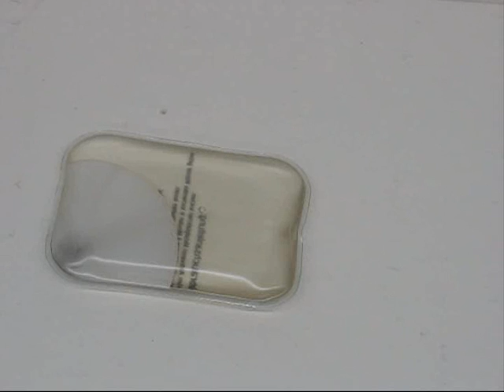Taschenwaermer - Normale-Aufnahme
Bei den heute üblichen Knickwärmern wird der Effekt der unterkühlten Schmelze verwendet. In einer speziellen Flüssigkeit (z. B. Natriumacetat-Trihydrat) wird durch knicken eines Metallplättchens ein Kristallisationskeim geschaffen, der die Kristallisation ermöglicht.
IR-Aufnahme und normal Video laufen synkron ab.